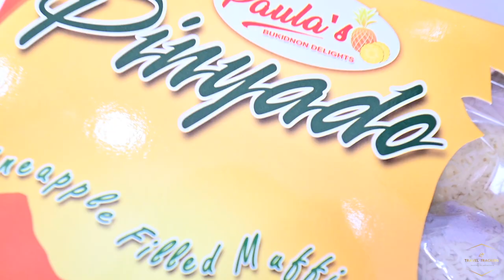TRAVEL VLOG: A must in BUKIDNON | 2022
Exploring some of the best places in Bukidnon.

Helping you to have an idea for your future travel because everyone deserves to see the beauty of the world. Let us bring you closer to experiencing it online.

Location featured:
1. Overview Nature and Culture Park
2. Abbey of Transfiguration
3. Del Monte Pineapple Plantation
4. Dahilayan Adventure and Forest Park
5. Lawis Grand Canyon
6. Kaamulan Park
7. Nasuli Spring